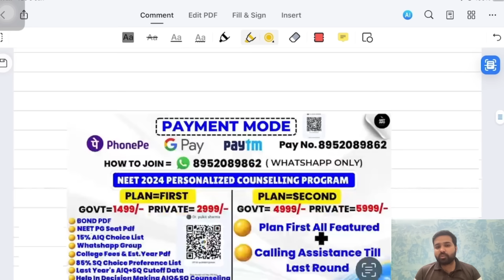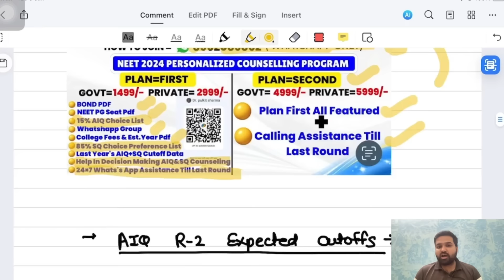NEET 2024 | AIQ Round 2 Expected Cutoffs | How Many Seats In AIQ Round 3 & Stray Round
Telegram Channel Link- NEET INFO
NEET INFO

Neet paper leak case
Neet info
Neet ug paper leak case
RENEET case
RENEET case in Supreme Court
Rajasthan NEET Counselling
Rajasthan NEET 2024
Neet ka Form Kaise fill kare